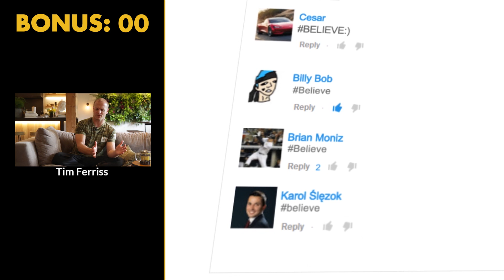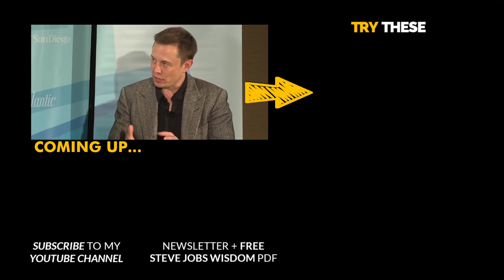An EXISTENTIAL Crisis Changed the WAY I THINK! | Elon Musk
* Elon Musk: Tesla, SpaceX, and the Quest for a Fantastic Future:
* Risk Takers: Elon Musk (Movie):

Pre-order my book now and get exclusive access to me in my Insider's Launch Team!

✎ Good morning BelieveNation! Today's message is: “Ask the right questions!” Over to you Elon Musk.

✎Elon Musk's the CEO of SpaceX and Tesla. He has stated that the goals of SolarCity, Tesla Motors, and SpaceX revolve around his vision to change the world and humanity.

If you loved this video, help people in other countries enjoy it too by making captions for it. Spread the love and impact.

Much love,
Evan